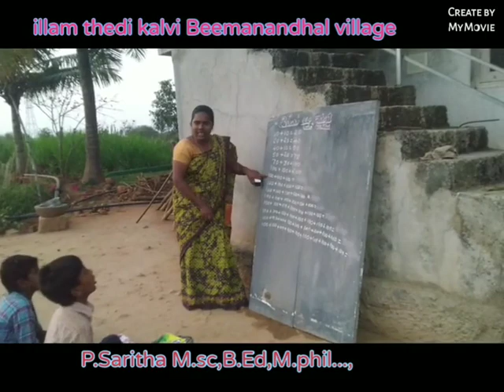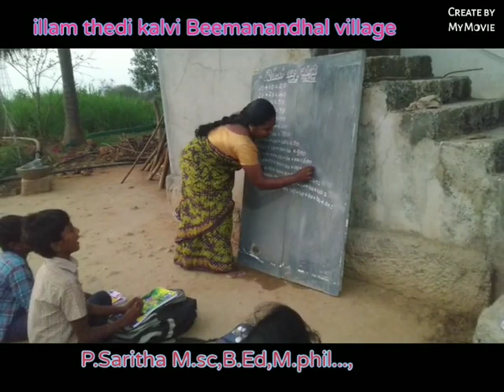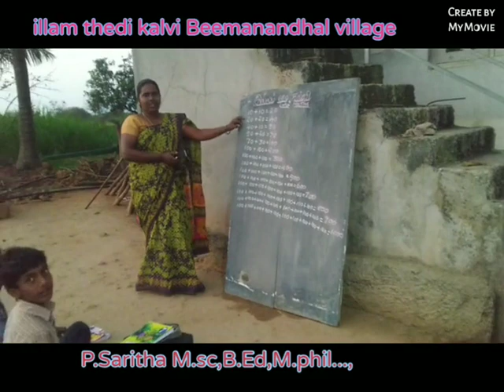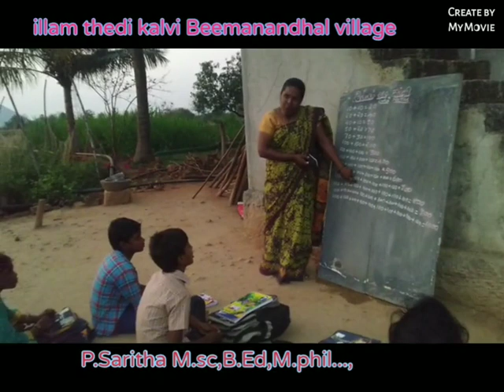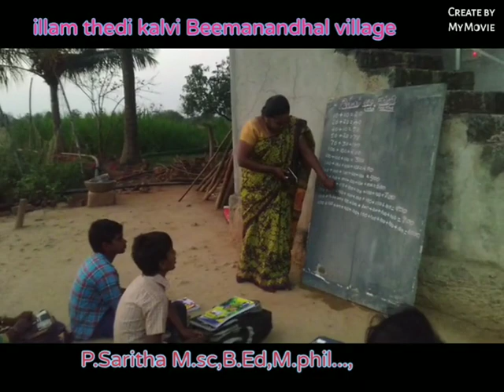illam thedi kalvi - Maths song🎤🎤🎤